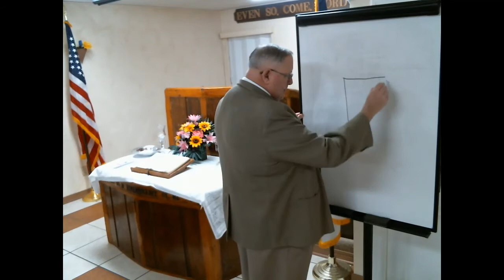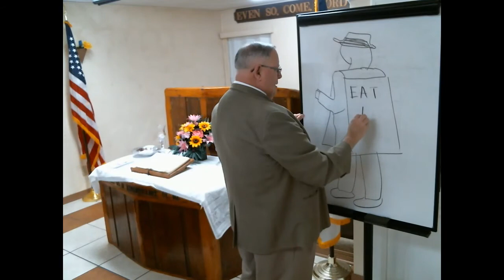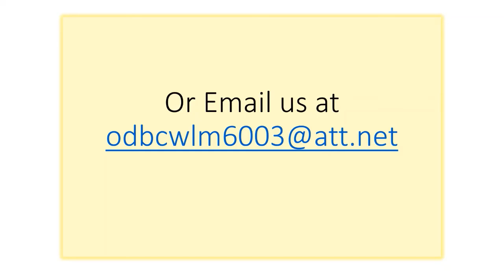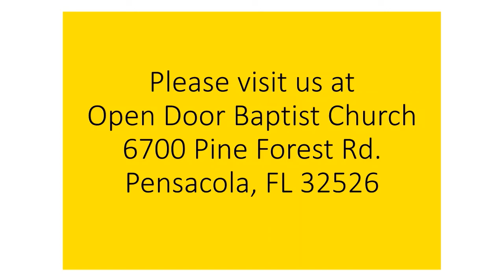Maidens of Wisdom 9-14-22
The Banquet of Wisdom